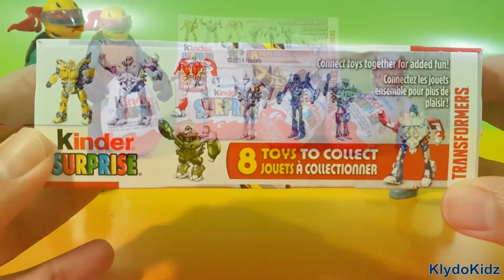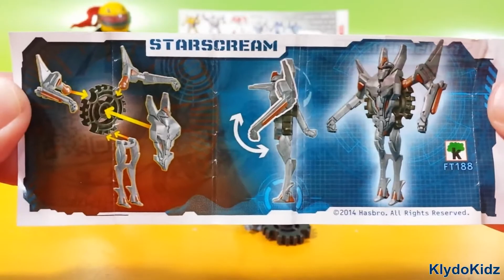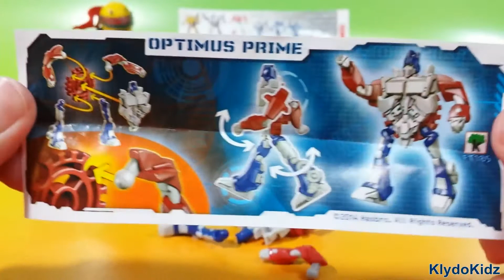NEW Limited Edition Transformers Kinder Surprise Eggs - WOW!!!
★ ★ ★ ★ KLYDO KIDZ ★ ★ ★ ★ ★

Limited Edition TRANSFORMERS KINDER SURPRISE EGGS

Limited edition kinder surprise eggs with transformer toys. Toy inside each egg. 8 toys to collect. Connect toys together for added fun and ENJOY !